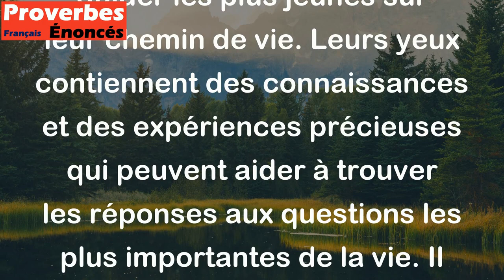Dans l'oeil du vieillard se trouve le chemin de la vie. - Proverbe Africain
Ce proverbe africain suggère que les personnes âgées ont vécu assez longtemps pour comprendre les complexités de la vie et ont acquis une sagesse qui leur permet de guider les plus jeunes sur leur chemin de vie. Leurs yeux contiennent des connaissances et des expériences précieuses qui peuvent aider à trouver les réponses aux questions les plus importantes de la vie. Il encourage également les jeunes à respecter et à honorer les personnes âgées pour leur expérience et leur sagesse.